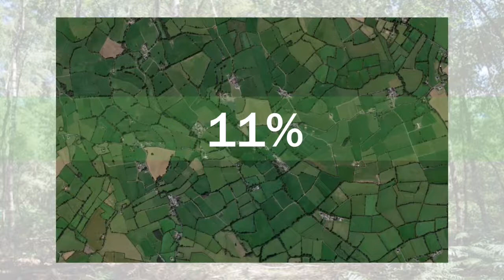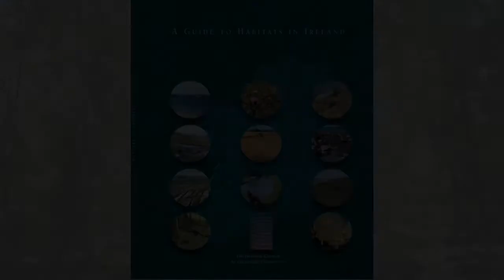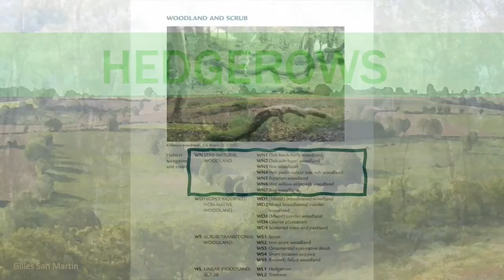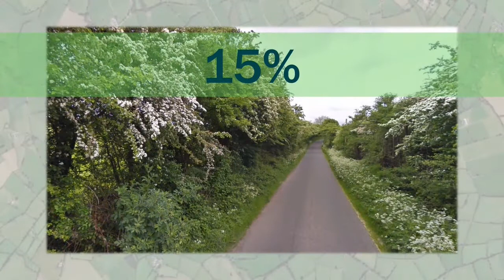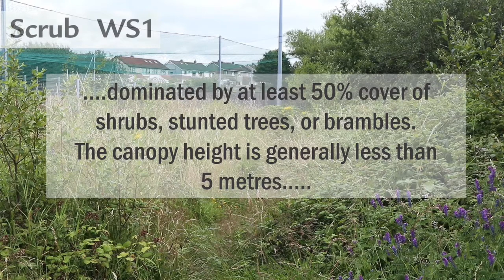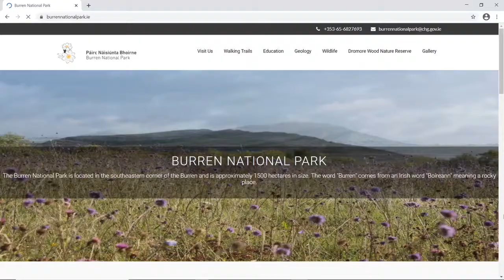Ballincollig Woodland Hedge Scrub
Our woodlands, hedgerow and scrub is so important for biodiversity. Explore these habitats in Ballincollig. This video accompanies the Ballincollig Tidy Towns Biodiversity Action Plan. The plan was written by Wild Work and funded by The Community Foundation for Ireland.